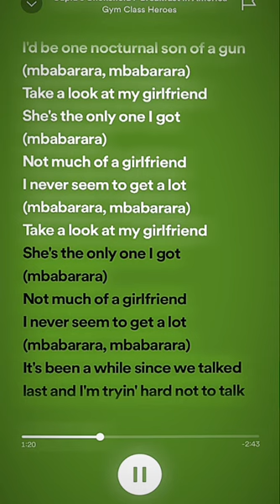Cupids Chokehold -sped up